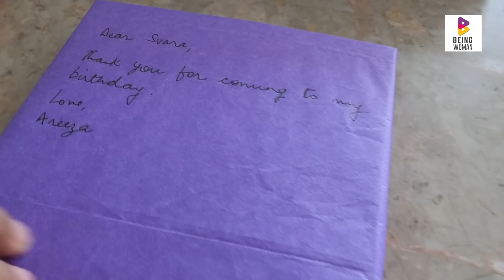MY LITTLE GIRL IS GROWING UP SO FAST | Vlog | Being Woman With Chhavi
It is a strange feeling when you realise that your little girl is not so little anymore. We celebrated Areeza’s birthday her style!
My other channels: @SuperbIdeasTrending @BeSafeBySIT

I am a television and film actress who ventured out into digital content creation with SHITTY IDEAS TRENDING. This venture is thanks to my elder daughter Areeza, who drove me to start my own business so as to spend the maximum time with her. I also am a mother of two adorable kids, Areeza (2012) and Arham (2019) who keep me on my toes all the time! I continue to challenge myself and to reinvent myself and most of my ideologies and thoughts regarding parenting are based on the Waldorf Education Method devised by Rudolf Steiner. I am a certified Waldorf educationist. I also am an Instagram mommy blogger. I also have a channel called BE SAFE where we create videos on how to be safe online. But most importantly I am somebody who wants to make a difference by sharing my experience and my research on various matters relevant in today’s time like motherhood, pregnancy, fitness, health, postpartum fitness, breastfeeding, parenting and life. I’m inquisitive by nature and do not settle till I find the answers I’m looking for.
BEING WOMAN WITH CHHAVI is an endeavour to reach out to maximum women/mothers/parents/girls/ and forming a community of learning together.